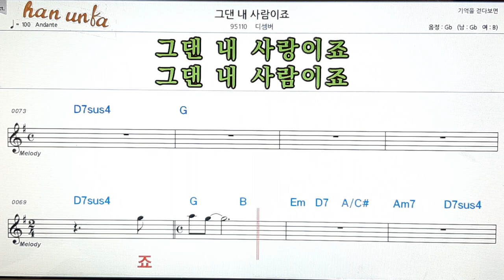👍노래 반주, 코드 악보,가라오케💋Karaoke*Sheet Music*Chord*MR